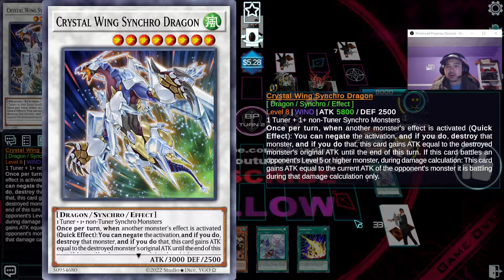YGO OMEGA RANKED MATCH EPISODE 643 FLOOWANDEREEZE VS Higor Souza VIRTUAL WORLD lost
FLUNDER 2022 5-3
COPY, IMPORT AND PASTE DECK HERE
Clipboard deck:
M+c3ZVZkhOErwrbMMNzvf5oFhFNZBRivh8Sz/OU4B8brbiuySFYdZrx4qIIVhtUmODHD8O87IozO++4ygHD/dxZWGH5s9hCOr367xgDDf3XXMsLwUgM5Fhi+bujP7PC8hOnVqpmMsls/svIIXGHcz+fJtOV2A9NGz3msILxkljaDzLanTEuXzWcsN/Blma6Ywpp95QxLh2AZc+yJGpa/nXNYYXjVrSWMMPzIzZIVhltU6xhgGORmkL0g/4H8CgA=

OPPONENT'S DECK:  N/A

If you want to duel me or be in a video.
Add me on discord: let's duel#8301

DUELING NEXUS EXTENSIONS FOR GOOGLE CHROME:
This extension does a few things, including:
- Adds a permanent chat
- Adds an event log
- Adds chain notification information
- Adds targeting animation